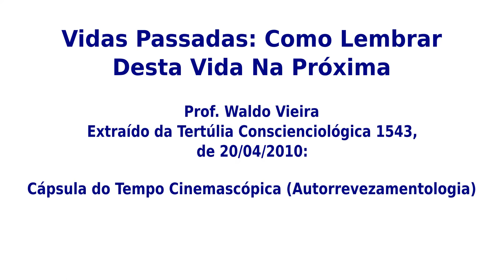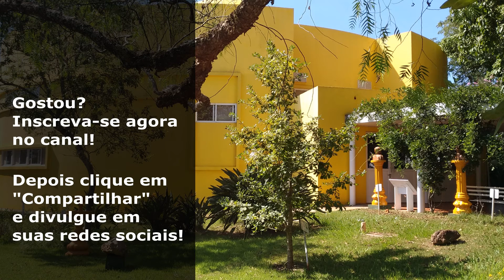Waldo Vieira - Vidas Passadas: Como Lembrar Desta Vida Na Próxima - Vídeo 1